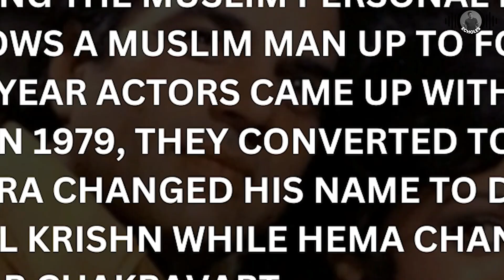Unmasking the Truth: Hidden Agenda Behind the Government's Amendment Act?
Description: - Explore the possible hidden motives behind the government's latest Amendment Act. In this video, we delve deep into the proposed changes, analyzing the implications and uncovering what might really be at play. Is there more to this Act than meets the eye? Join us as we break down the details and discuss the potential impact on society.